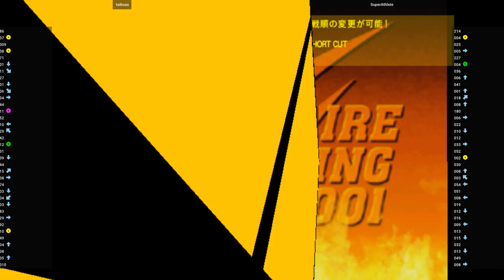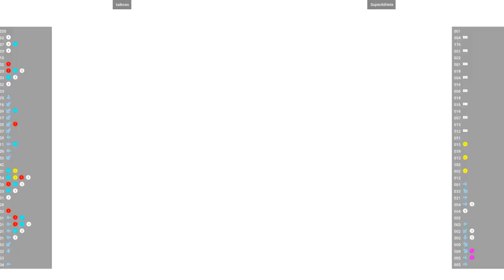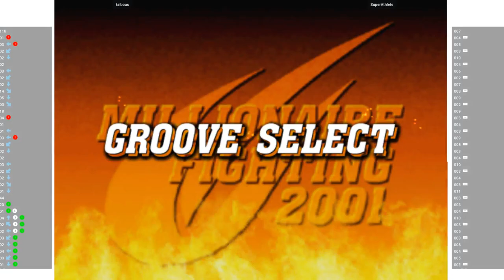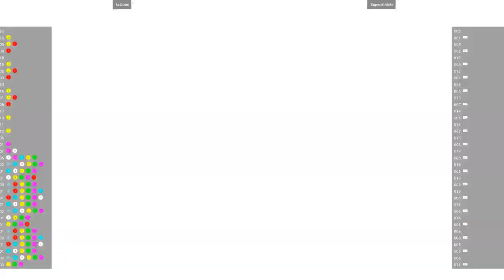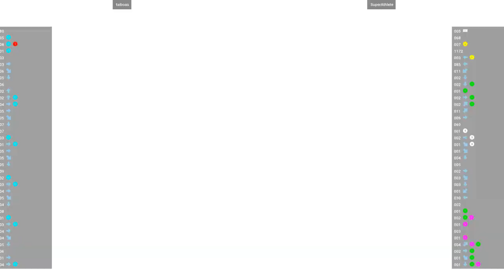Capcom Vs. SNK 2 - taiboas VS SuperAthlete